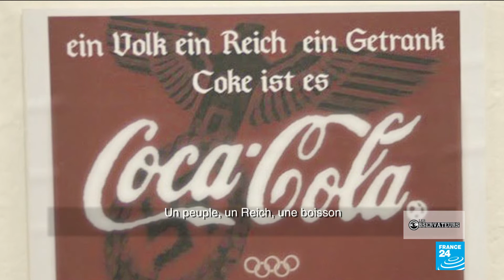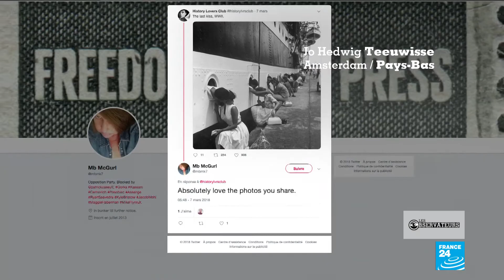Quand les photos historiques deviennent aussi des intox !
Ce n'est pas parce qu'une photo vous est présentée comme un document historique, est en noir et blanc... qu'elle montre bien ce qu'on vous dit. La preuve avec quelques exemples célèbres.